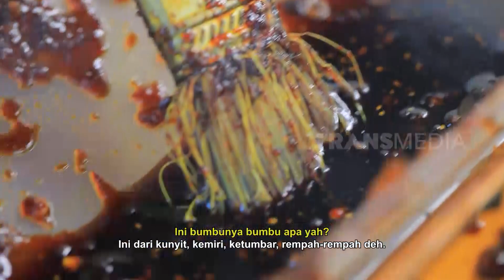Irvan Abdurahman Nyicipin Nikmatnya Ikan Bakar Mang Dula | MAKAN RECEH (04/01/22)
MAKAN RECEH
Selasa, 4 Januari 2021
MAKAN RECEH
TAYANG SETIAP HARI: